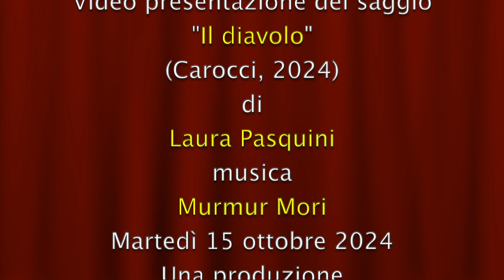Il diavolo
Video presentazione del saggio "Il diavolo. Storia iconografica del male" (Carocci, 2024) di Laura Pasquini con la partecipazione dell'autrice.
Il diavolo può sfoggiare le corna, la coda e le ali, fattezze bestiali, orrifiche o mostruose; ma può anche mostrarsi umanizzato e sensuale, prestante e vigoroso. Può essere enorme come minuto, villoso come glabro, terribile o burlone, ignudo o ben abbigliato. Non esiste un’unica forma, ve ne sono tante; non una sola figura ma migliaia da mettere in fila, da comprendere e giustificare in base alle fonti testuali, alle leggende, agli eventi di cui il demonio rappresenta gli esiti drammatici e nei quali riesce ogni volta a impersonare il nemico di turno, adottando la maschera opportuna. Pur operando un’inevitabile selezione fra le innumerevoli testimonianze figurative, il volume analizza l’evoluzione dell’immagine demoniaca dalle prime attestazioni nella Tarda Antichità fino ai giorni nostri, individuandone via via le strategiche mutazioni, le eventuali novità, le possibili motivazioni storiche.
Laura Pasquini è storica dell’arte medievale presso l’Alma Mater Studiorum – Università di Bologna. Interessata agli esiti iconologici della produzione artistica di epoca tardoantica e medievale, si occupa di archeologia cristiana, di iconografia dantesca, delle immagini dell’aldilà nel Medioevo, oltre che della rappresentazione figurata della città. Tra le sue monografie: Iconografie dantesche (Ravenna 2008); Bologna delle torri. Uomini, pietre e artisti dal Medioevo a Giorgio Morandi (con A. L. Trombetti; Firenze 2013); Diavoli e inferni nel Medioevo (Padova 2015); «Pigliare occhi per aver la mente». Dante, la Commedia e le arti figurative, Roma 2020.